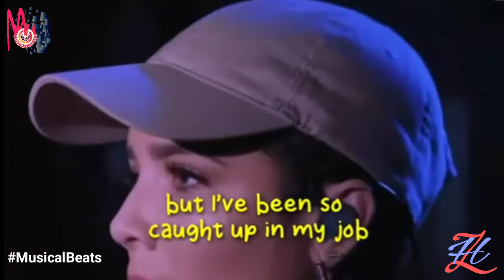Best English Song 2019 WhatsApp Status Video | English Song - Fuck Yourself